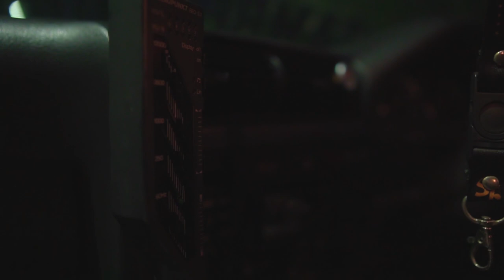BMW E30 DAGANGAN SELATAN ANTI PURIST